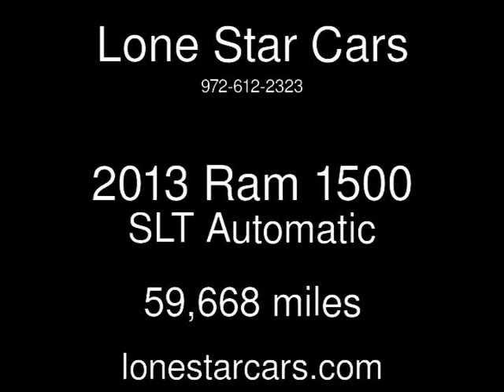2013 Ram 1500 SLT Used Cars - Plano,Texas - 2017-06-30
See more details about this used car This 2013 Ram 1500 SLT with 59,668 miles is for sale at Lone Star Cars.